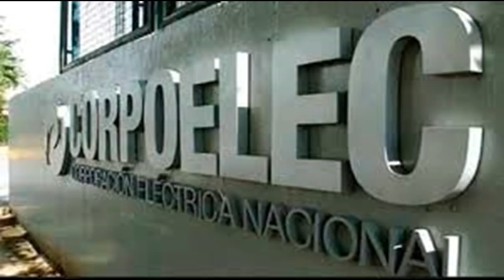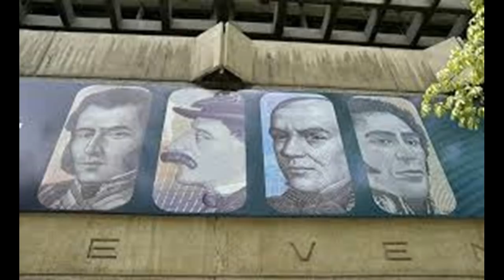REPORTE INFORMATIVO 30 DE AGOSTO DE 2018 10:30 AM